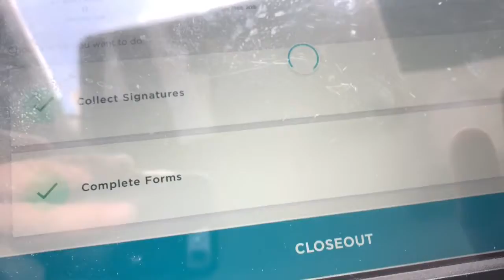Plumbing Video Log 4/20/22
Plumbing work related content